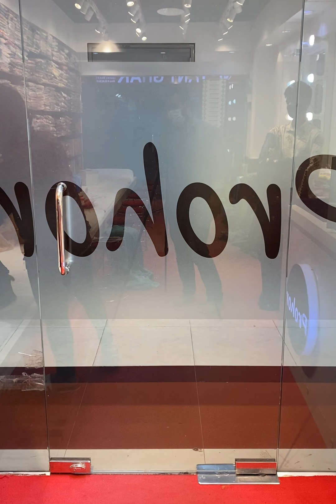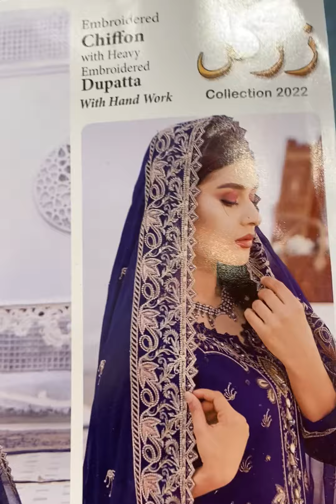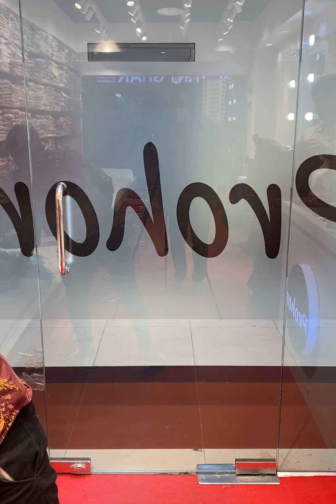Zargul by Rana Arts || Pakistani dresses in Bangladesh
Zargul by Rana Arts

Kameez - Luxury chiffon embroidered
Dupatta - Luxury chiffon embroidered
Salwar - Luxury silk
Inner - No

Panthapath